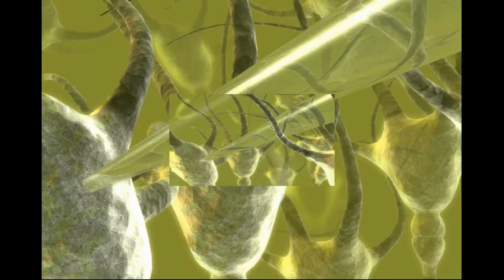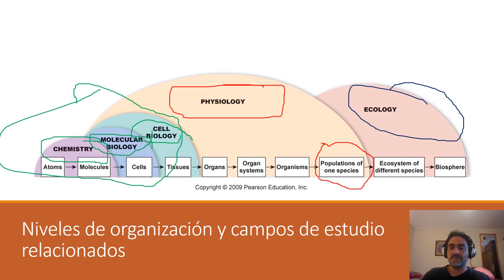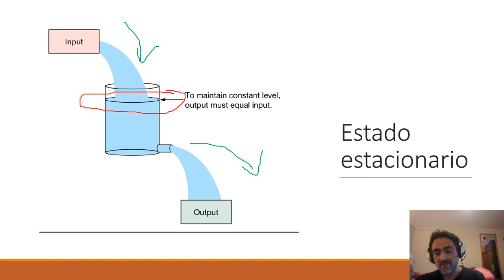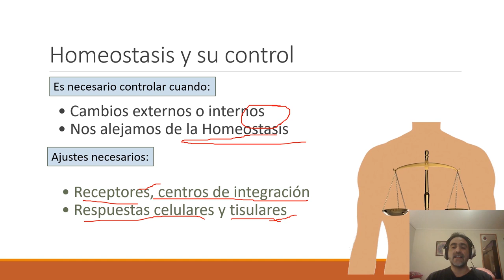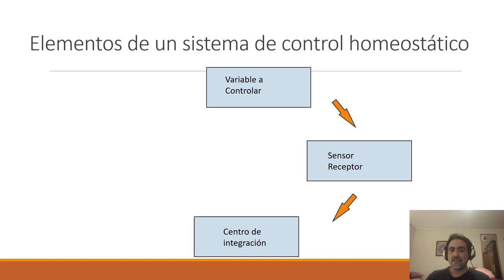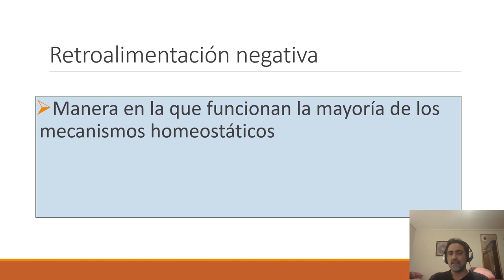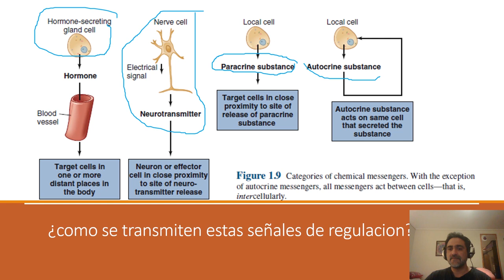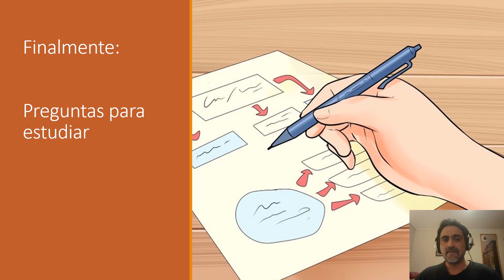Clase01 Fisiologia Homeostasis